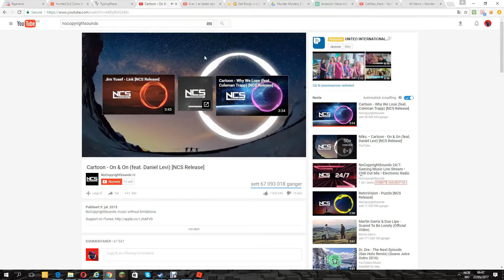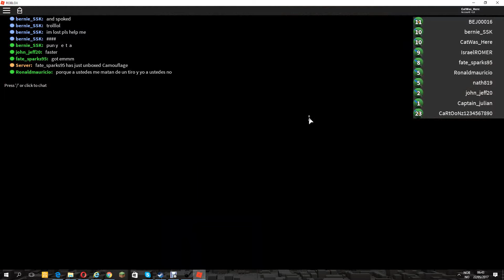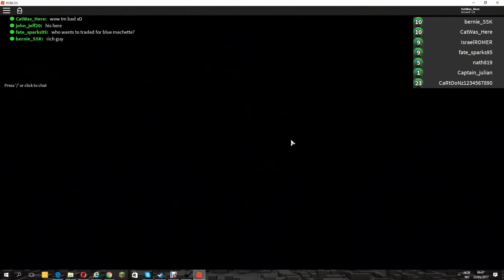Hunted! HUNT OR BE HUNTED!!!